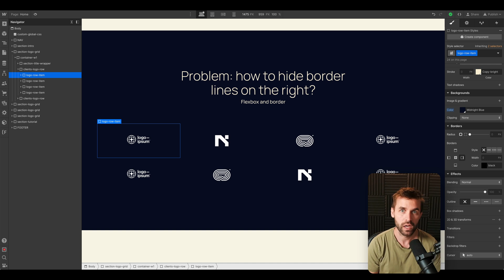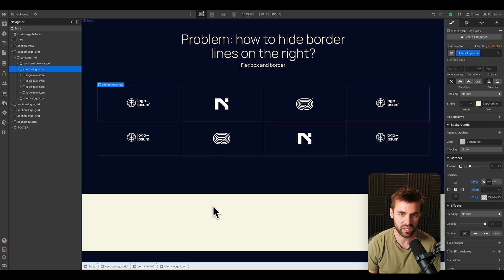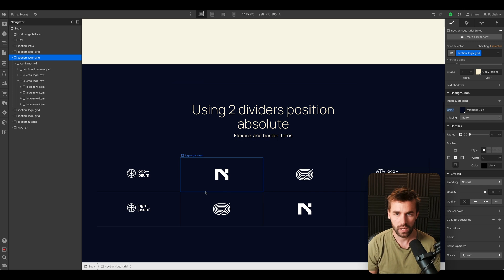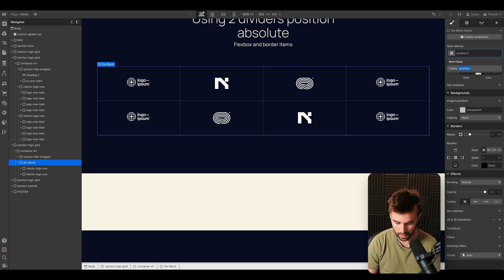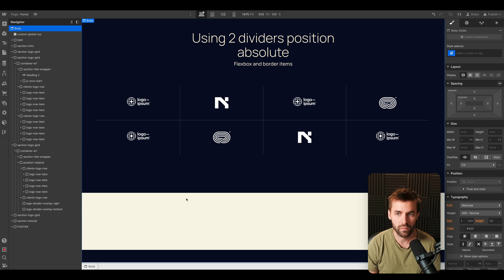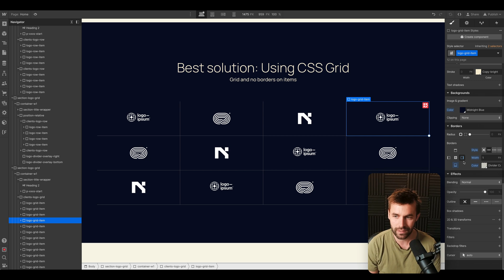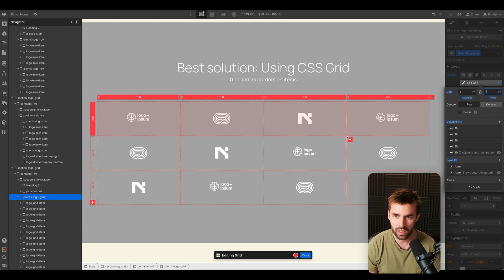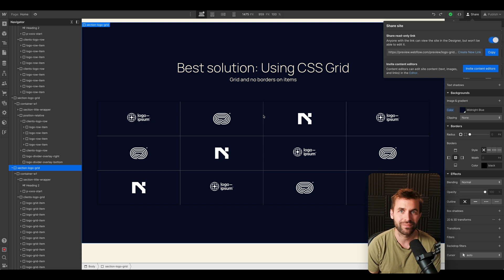Professionelles Logo-Grid mit Trennerlinien erstellen – Website Tutorial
In diesem Video zeige ich dir, wie du ein Logo-Grid mit Trennerlinien erstellen kannst. Ich werde dir verschiedene Lösungswege präsentieren, um zwischen den Logos in einem Logo-Grid Trennerlinien einzufügen. Gemeinsam gehen wir Schritt für Schritt durch den Prozess und ich erkläre dir, wie du mit Flexbox oder CSS Grid arbeiten kannst. Du lernst, wie du die Trennerlinien optimal einfügst und das Layout deines Logo-Grids anpassen kannst.

// TIMESTAMPS

00:00 – Intro
00:35 – Möglichkeit 1
03:16 – Möglichkeit 2
05:30 – Beste Variante